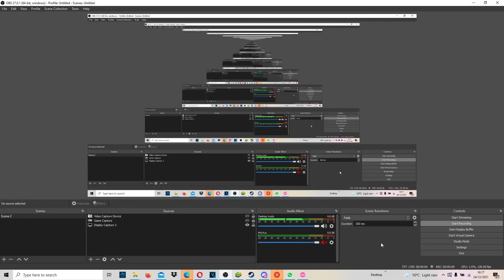260 BPM STREAM GODMODE!11!!1!!!!!!1 (190K)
this video is not serious im shocking at the game

please understand that its a joke i do not think im the next mrekk